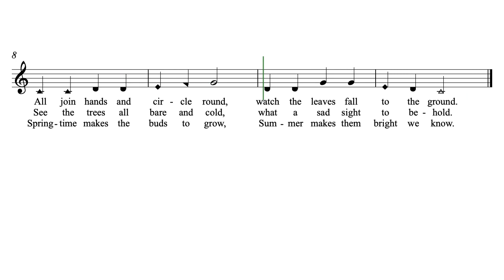All Join Hands by Butch G. Wipf (a Hutterite Hymn)